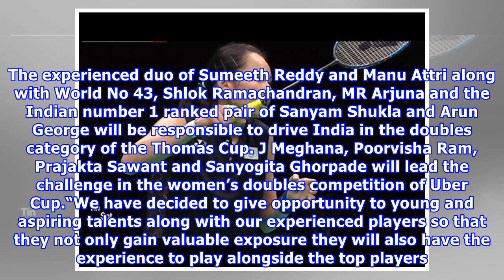Thomas and Uber Cup 2018: Saina Nehwal, HS Prannoy to spearhead India’s challenge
Saina NehwalWorld No.8 H.S Prannoy and World No.10 Saina Nehwal will lead India’s charge at the upcoming edition of the BWF Thomas and Uber Cup to be played from May 20-27, in Bangkok, Thailand. The tournament which is in its 27th year of existence will see the Asian championship bronze medalist Prannoy along with World No.18 B Sai Praneeth, young and talented Sameer Verma and Junior World No.4 Lakshay Sen taking the court in the singles event of the men’s championship, while 2018 CWG Gold medal...